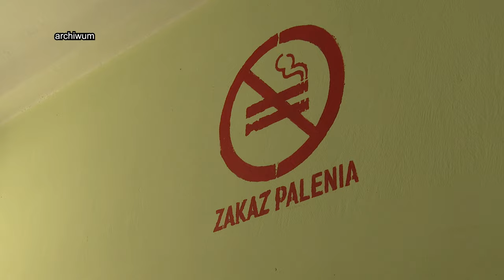Pomoc dla ofiar wybuchu w Tychach 02.04.2024